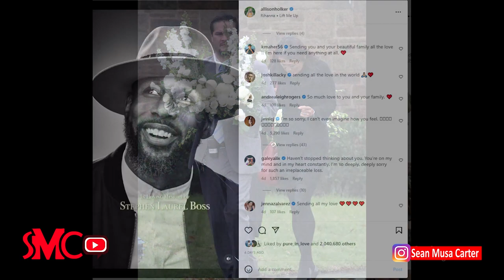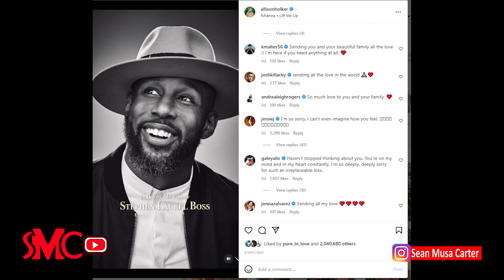Stephen tWitch Boss Funeral Service Celebration of Life & Burial at Forest Lawn Cemetery, Watch!!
Stephen 'tWitch' Boss Private Funeral Service & Celebration of Life at Forest Lawn Cemetery, Watch!!.

DJ Stephen “tWitch” Boss was laid to rest on Jan. 4, 2022 during a small service at Forest Lawn Cemetery in the Glendale suburb of Los Angeles. The funeral was only attended by friends and family of the Ellen show’s beloved DJ.

Steven passed on Dec. 13th. His wife Allison Holker later confirmed the news. Remembering her husband, she said, “Stephen lit up every room he stepped into. He valued family, friends and community above all else and leading with love and light was everything to him. He was the backbone of our family, the best husband and father, and an inspiration to his fans.”

Here, a procession of cars is seen arriving at the cemetery. For more photos of Stephen ‘tWitch’ Boss’ funeral, scroll through photos here.